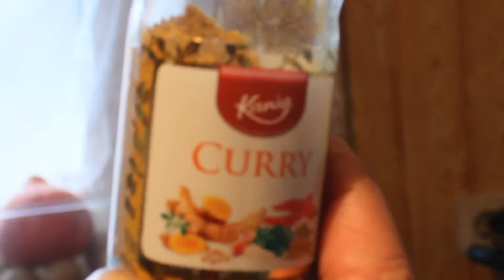Rib eye Steak ganz einfach braten//kochen,lecker,schnell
In diesem Video zeige ich euch, wie man ganz Rib eye steaks zubereitet. Sie sind sehr lecker und nicht schwer zu kochen.
Viel Spass beim Nachmachen und schonmal von mir Guten Appetit!